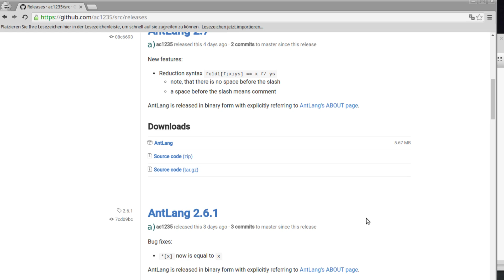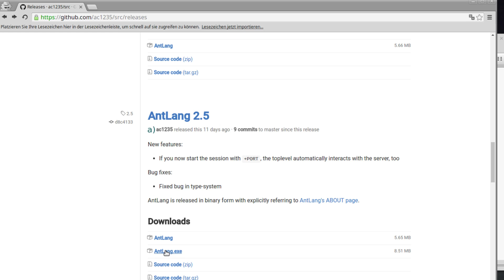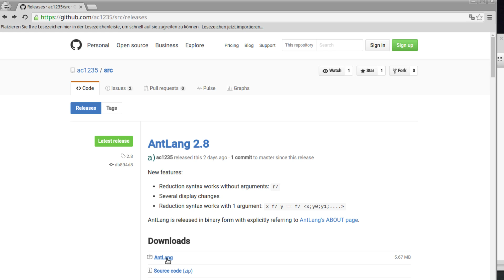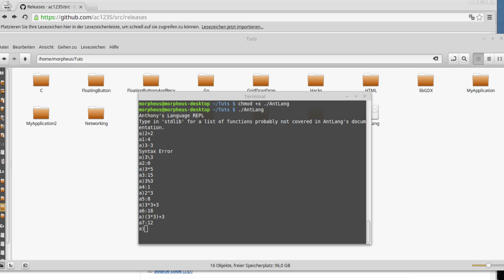AntLang Tutorial #1 - Einleitung